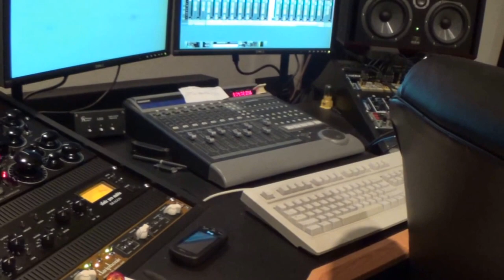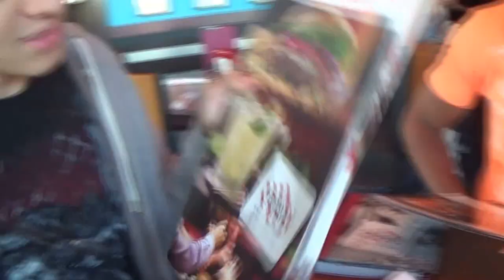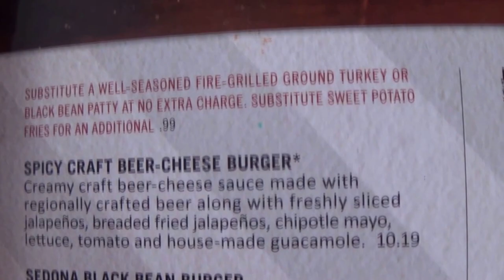First Decree - Day In The Life Of: In The Studio (Drums)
See us in the studio behind the scenes of our new album "Set in Stone." This time Zach E. Lee puts in his studio time hammering out his timing, drum fills and technique